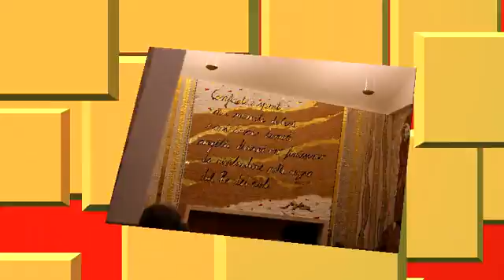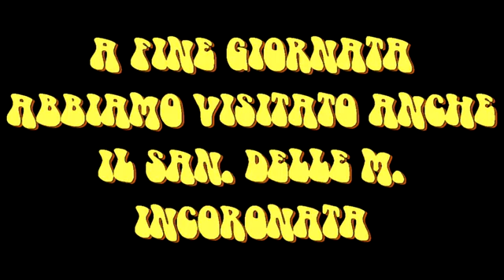UNA GIORNATA CON S. PIO.